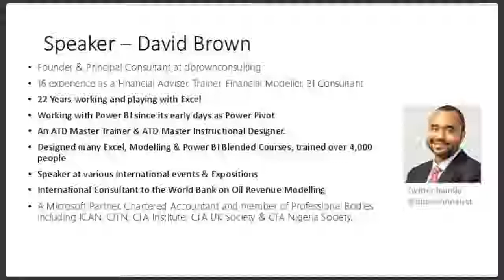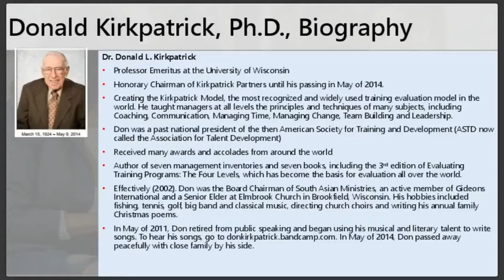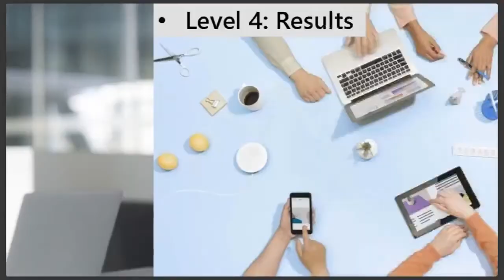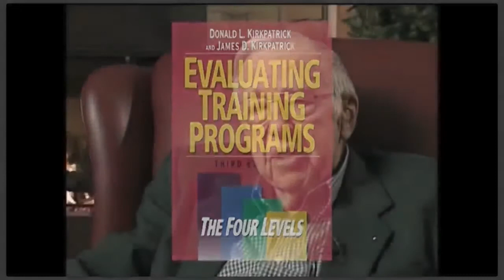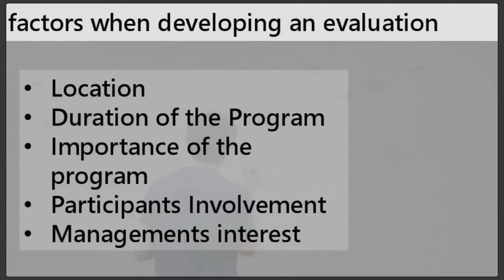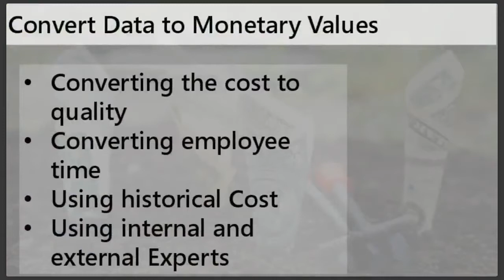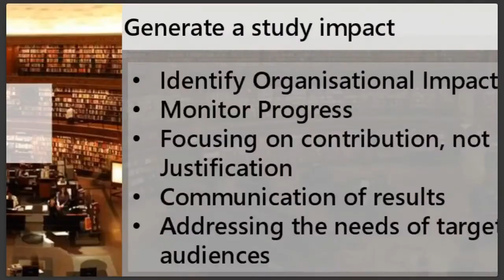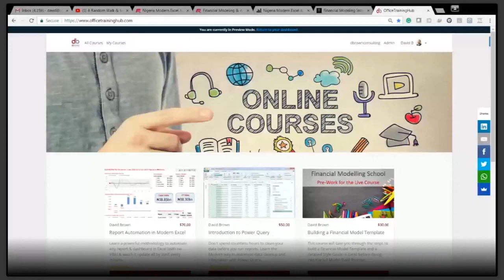How to Measure Training Results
There are originally four levels of evaluation for talent development, however, there are some new additions to these levels. Watch the video to learn them. This talent development webinar shows you how to measure training results for the best impact.

Videos contain tips, tricks, best practices and methodologies for improving the productivity of analysts in any field using Excel, Financial Modelling and Power BI Technologies.